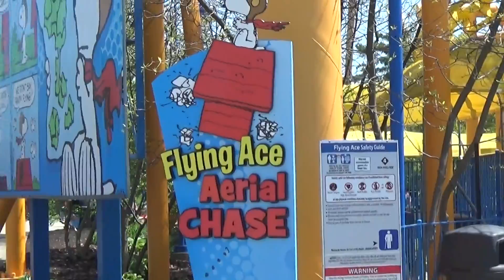flying ace aerial chase at kings island